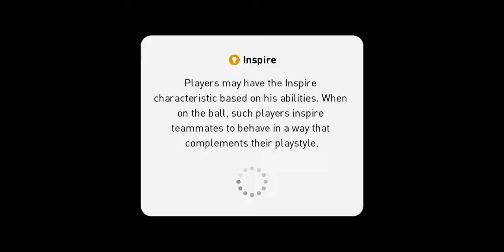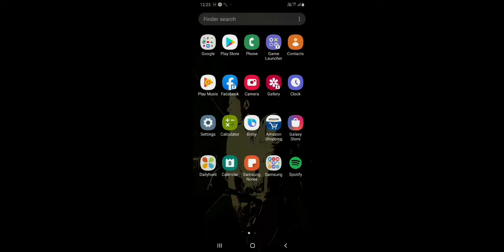How to take a penalty Trick 🤞💥malayalamtechmaster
Music= Alan walker The spectre